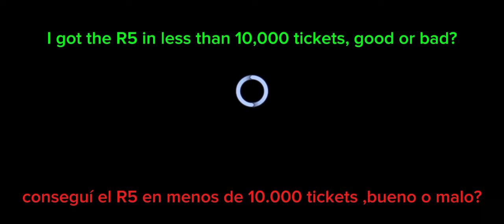Monster Legends get Kirk Moonwalker level 150 (R5) 10,000 Tickets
kirk moonwalker level 999
hi

Eneroid
Kirk Moonwalker
coach poodle
exobait
mekaduk